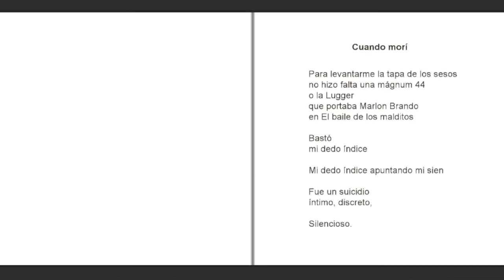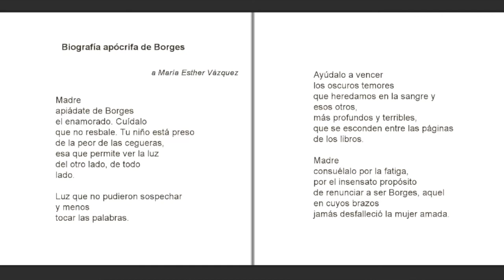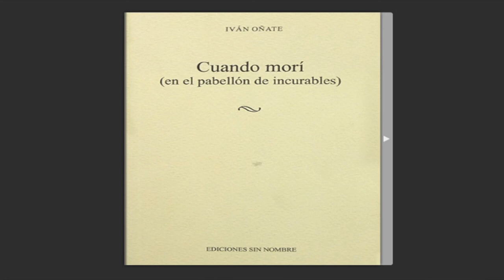"Cuando morí" Iván Oñate